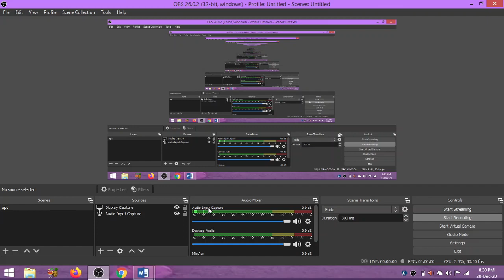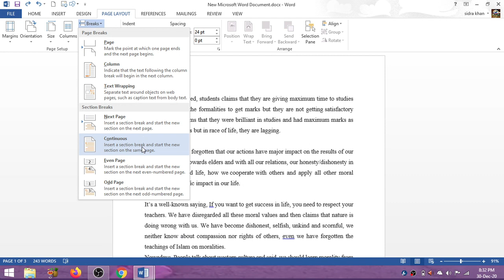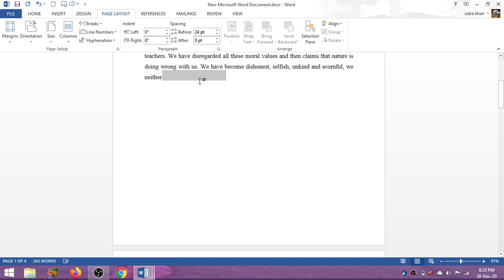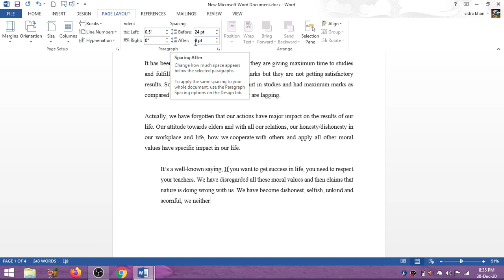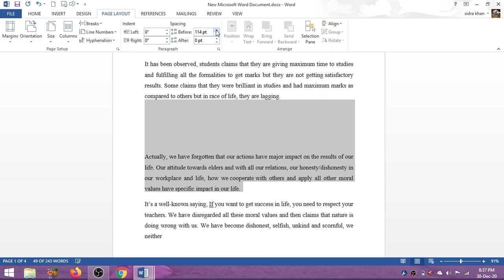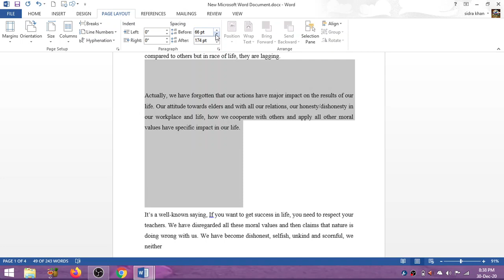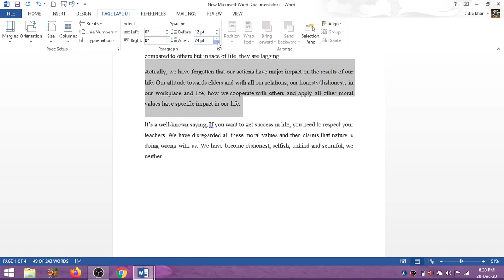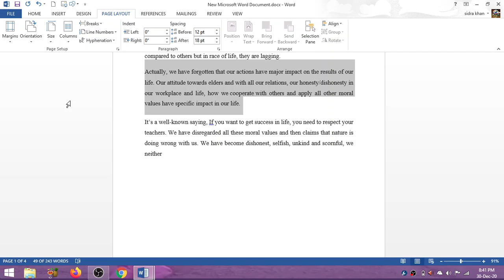MS WORD | Page Break